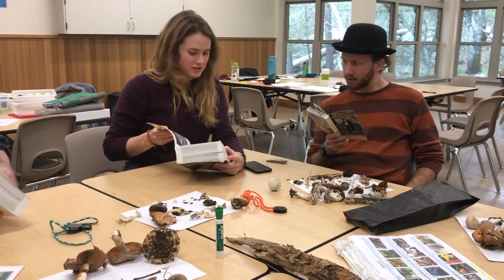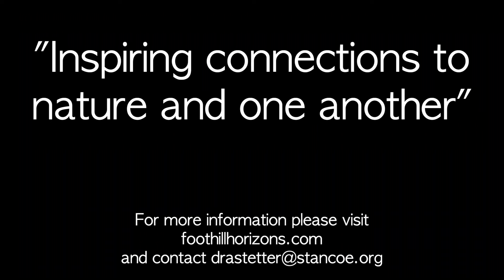Foothill Horizons Naturalist Internship Overview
The 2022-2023 cohort is full. We will begin accepting applications for the 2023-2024 school year cohort in Jan 2023.